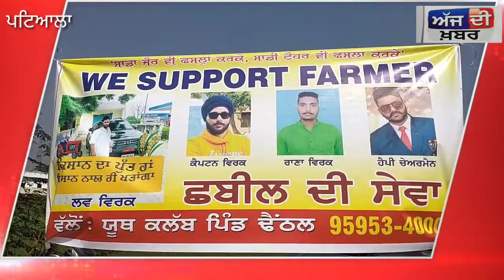ਯੂਥ ਕਲੱਬ ਢੈਂਠਲ ਵੱਲੋਂ ਲਵਪ੍ਰੀਤ ਸਿੰਘ ਵਿਰਕ......ajdikhabar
ਯੂਥ ਕਲੱਬ ਢੈਂਠਲ ਵੱਲੋਂ ਲਵਪ੍ਰੀਤ ਸਿੰਘ ਵਿਰਕ.